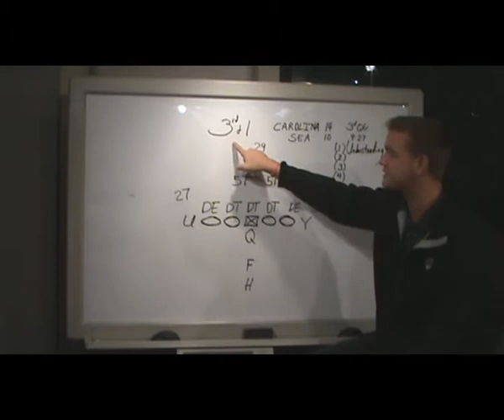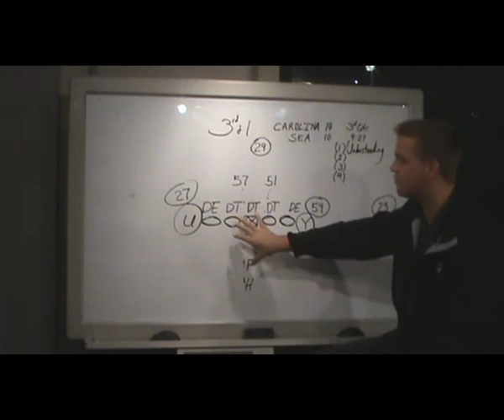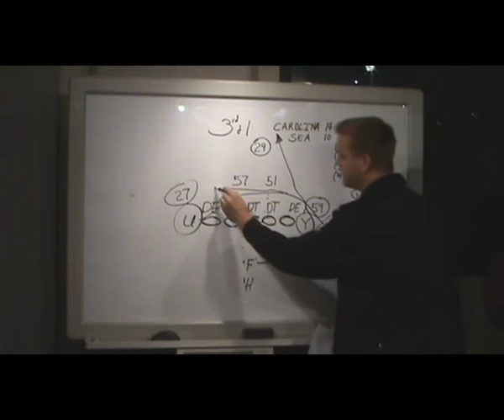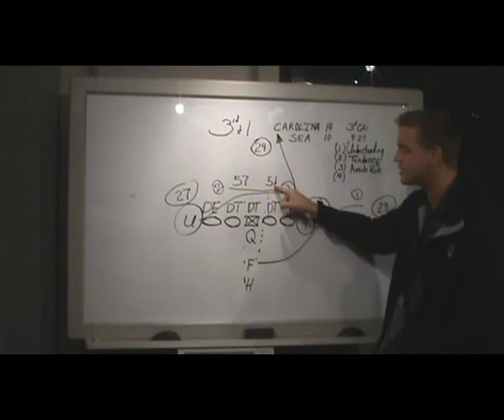Chalk Talk with Brock - Tatupu's pick-6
Brock Huard breaks down the interception that Lofa Tatupu returned 26 yards for a touchdown against the Carolina Panthers in Week 13.